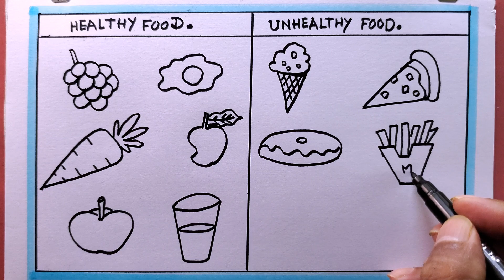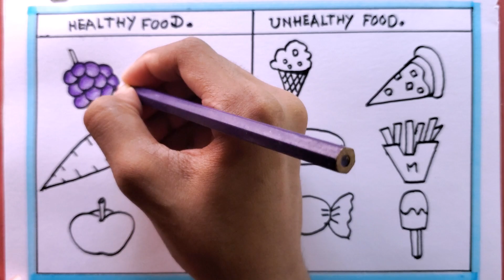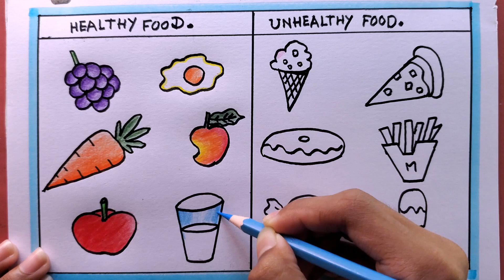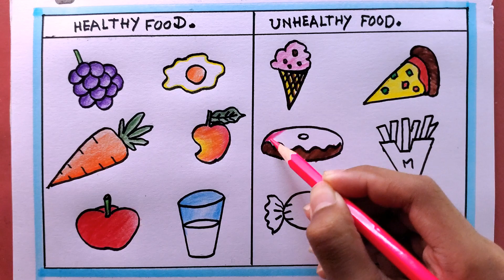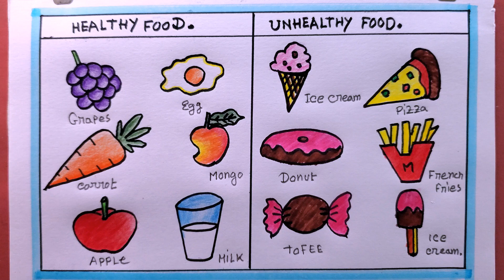How To Draw healthy Food /How To Draw unhealthy food/Food Drawing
i draw the healthy Food with pencil on art paper on my easy technique.